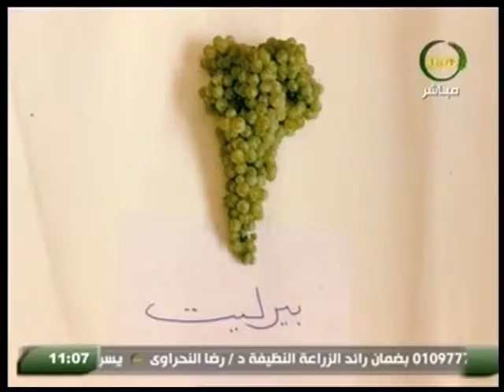لقاء الدكتور غبريال فرج غبريال رئيس بحوث العنب مع الغعلامية مها سميح في ساعة صبحية 27 2 2017